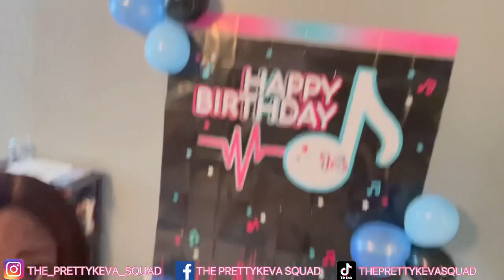KIKI’S 14th birthday party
Subscribe and make sure y’all hit dat notification bell 🔔 to know when we post we a family that’s trying to come up like everyone else so we need y’all help make sure y’all share with a friend & subscribe I’m just a mother of 3 beautiful girls oldest kiki she’s 13 middle child lil diamond she’s 8 & the youngest cookie she’s 7 and my boyfriend rick welcome to our family of 5 we will be doing challenges & pranks so stay tuned ❤️ @prettykevasquad